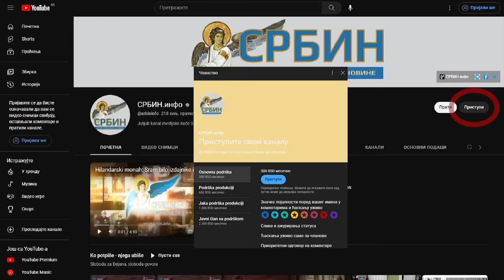Vesti dana: U Skupštini sve bilo režija Vučića; Odakle im pripremljeni transparenti?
U DINARIMA
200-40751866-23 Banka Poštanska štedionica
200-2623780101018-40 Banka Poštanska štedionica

U DEVIZAMA:
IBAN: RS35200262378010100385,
SWIFT: SBPORSBG ,